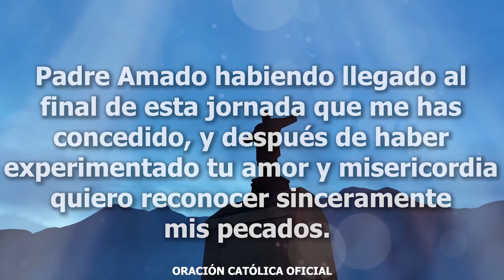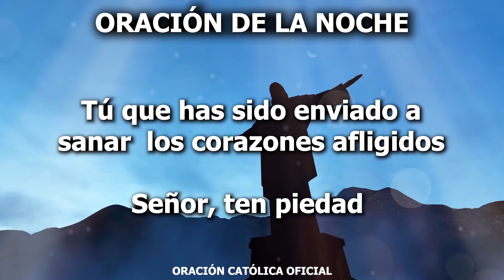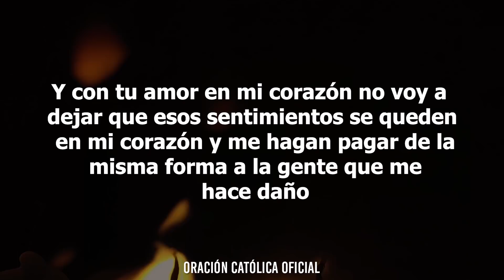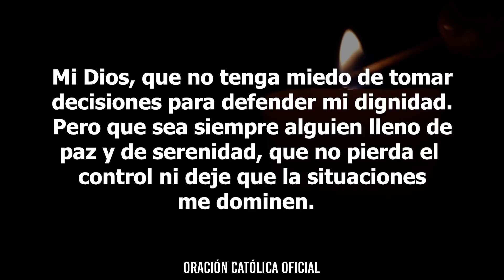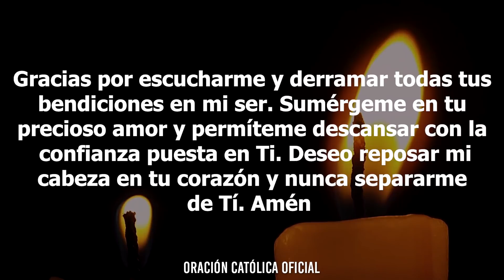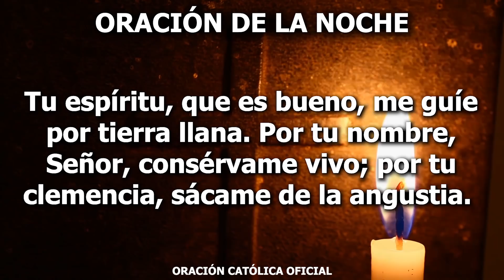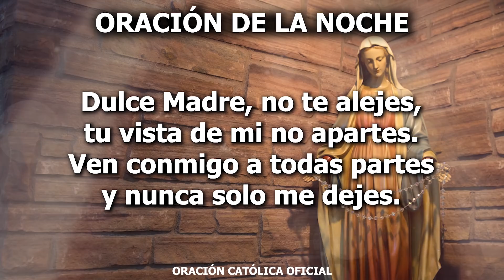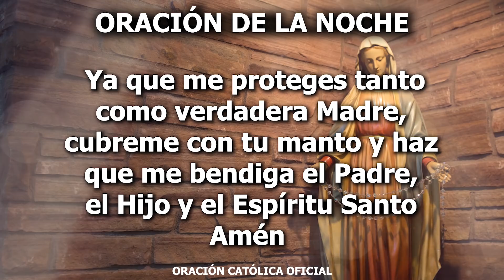Oración de la Noche de hoy Martes 03 de Noviembre de 2020| Oración Católica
Confío en Ti y creo en tu poder, por eso, quiero pedirte que me llenes de tu Espíritu Santo, para que pueda estar preparado para todas las situaciones que tenga que vivir. No permitas que la desesperanza se apodere de mí, me pongo en tus manos sabiendo que quieres lo mejor para mí y que jamás defraudas a aquellos que te buscan.